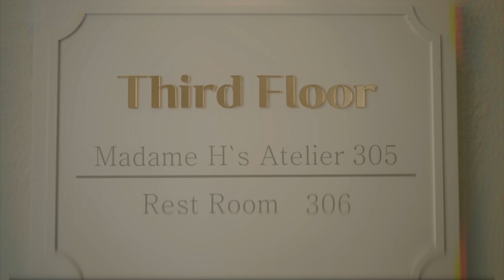I'll Miss You - Lim Jisoo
the very first day we met
🎤 Lim Jisoo - I’ll Miss You ( Backstreet Rookie OST)